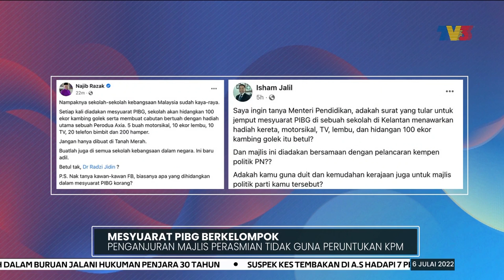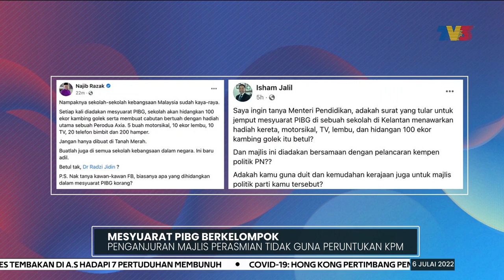MESYUARAT PIBG | Penganjuran Majlis Perasmian Tidak Guna Peruntukan KPM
Kementerian Pendidikan tidak mengeluarkan sebarang peruntukan bagi membiayai Majlis Perasmian Mesyuarat Persatuan Ibu Bapa dan Guru (PIBG) Secara Berkelompok untuk sekolah di Tanah Merah, Kelantan 2 Julai lalu.

Menteri Kanan Pendidikan, Datuk Seri Dr Radzi Jidin berkata sebaliknya sumbangan dan perbelanjaan bagi program berkenaan dibiayai sepenuhnya Ahli Parlimen Tanah Merah, Datuk Seri Ikmal Hisham Abdul Aziz.